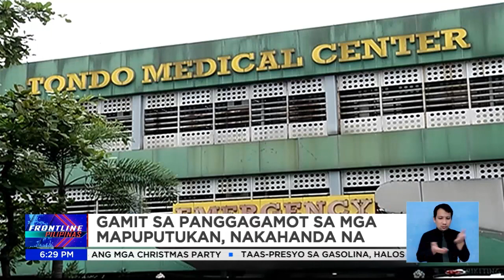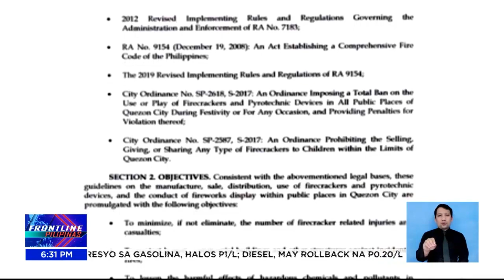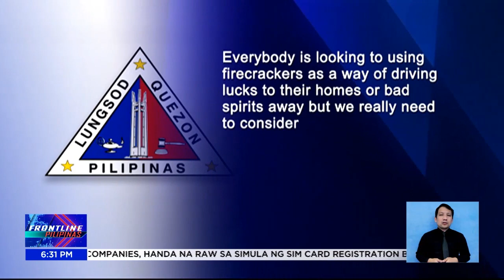Gamit sa panggagamot sa mga mapuputukan, nakahanda na | Frontline Pilipinas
FrontlinePilipinas | Handa na ang mga ospital para sa mga mabibiktima ng paputok sa pagsalubong sa Bagong Taon. News5 | via Jenny Dongon